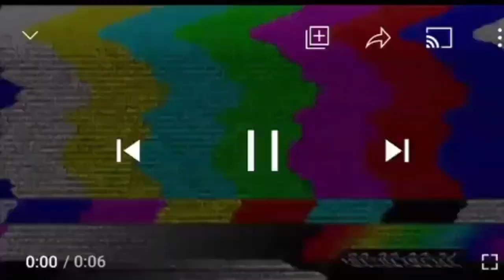CANT BELIEVE NESHA TOOK OUR KIDS IN PUBLIC LIKE THIS...